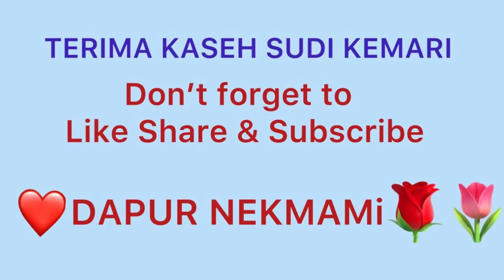Kari ikan mudah, sedap alhamdullilah ❤️